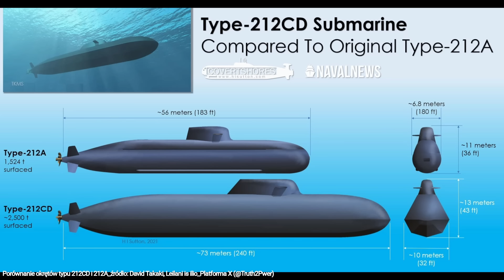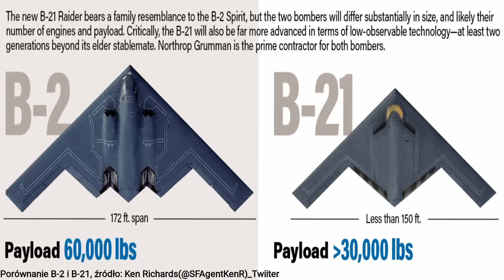Generał Andrzejczak szczerze o NATO, ZEA z KF-21?: WOJSKOWE NEWSY #64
💝 Możecie mnie wesprzeć pod tym linkiem: buycoffee.to/strefawojska

0:00 - 0:14 - Wstęp
0:15 - 1:40 - Korea Płd. chce więcej F-35
1:41 - 3:48 - Zjednoczone Emiraty Arabskie w programie KF-21?
3:49 - 5:59 - Rozpoczęcie budowy okrętów typu 212CD
6:00 - 7:22 - 48 Archerów dla Szwecji
7:23 - 8:58 - Nowe zdjęcia bombowców B-21
8:59 - 11:44 - Fen. Andrzejczak szczerze o NATO. Jest słabo...
11:45 - 11:55 - Zakończenie